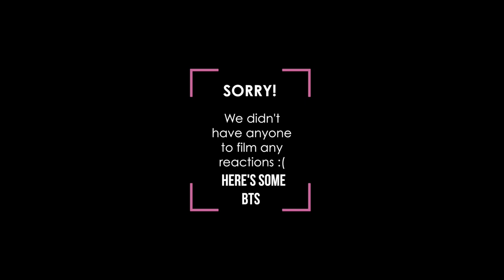[KPOP IN PUBLIC VANCOUVER] (G)I-DLE (아이들): "LATATA 라타타" Dance Cover[K-CITY]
💃🌞(G)-I-DLE "LATATA" dance cover!🌚💃

THERE'S GONNA BE MISTAKES LOL

We're trying this new thing where for some of our public covers, it's going to be more carefree and true one-shot takes ☺️

We are so sorry we're being a bit MIA!!! It's near the end of the semester for the summer session so lots of K-City's members have been dealing with that.

BUT we did film this the day we filmed our official "Latata" cover, but we weren't sure if we should release this one. But hey, why the heck not?!?!?

P.S. 🖤💗? 😏

(also Minnie is my life ok I love her - nina)

We were joined with our lovely lovely friends Nancy and Lindi!

Also shoutout to Hanna from EVERALD for filming!

🌟WHO'S WHO?🌟
Yuqi - Jennifer
Soyeon - Zoe (IG: @zom.ble)
Minnie - Nina (IG: @ninzhaa)
Sujin - Subyn
Miyeon - Lindi (IG: @lindi.sibongo)
Shuhua - Nancy (IG: @littlelilacc)

WANT TO WATCH OUR COVERS A DAY BEFORE THEY'RE RELEASED OR RECEIVE A PERSONALIZED PHOTO/MESSAGE FROM A K-CITY MEMBER?

💌 kcitypresents(at)gmail(dot)com